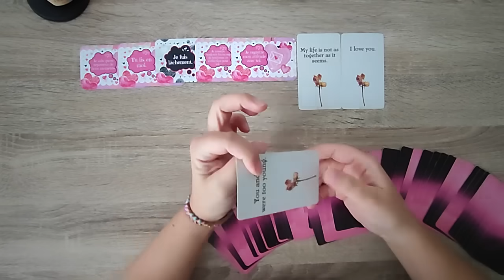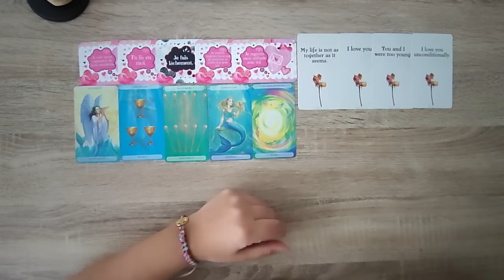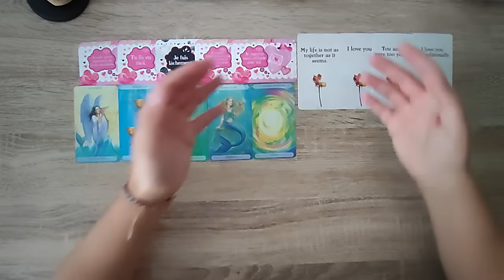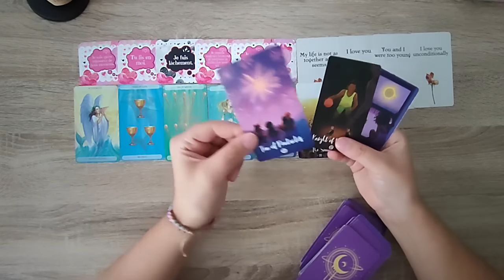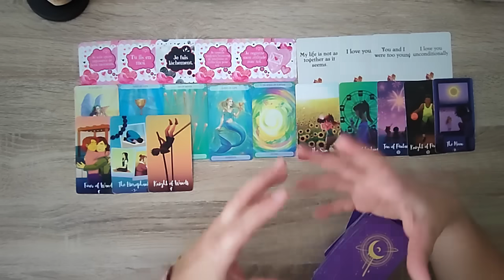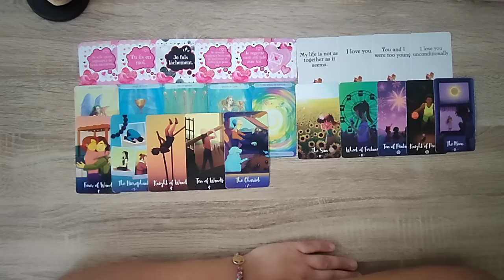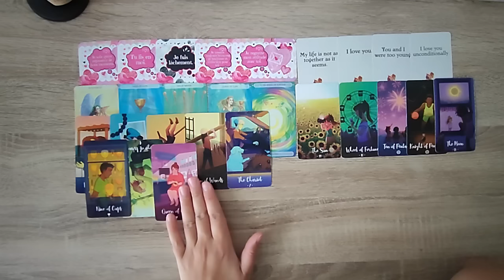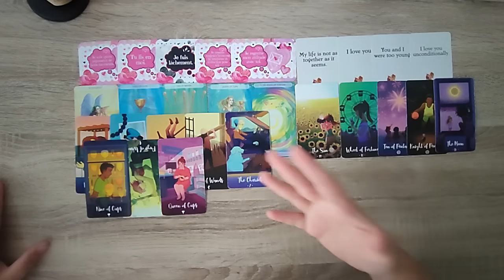Gémeaux Octobre 2023 - J'aimerais te dire 💌💞✨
▼Bracelets clef dorée:
Laissez-vous envelopper d'une énergie bienfaisante et éveillez votre potentiel avec les bracelets en pierres naturelles de Clef Dorée !!